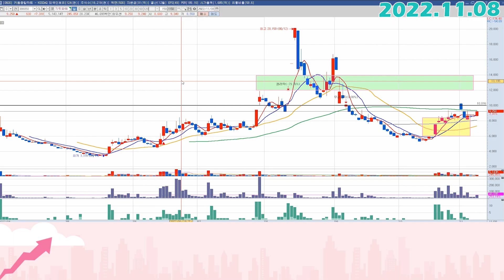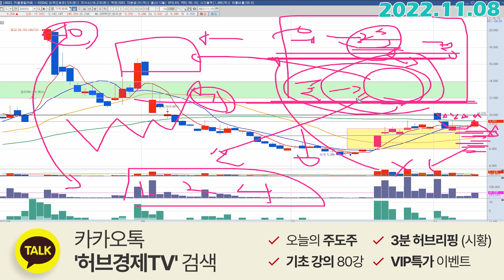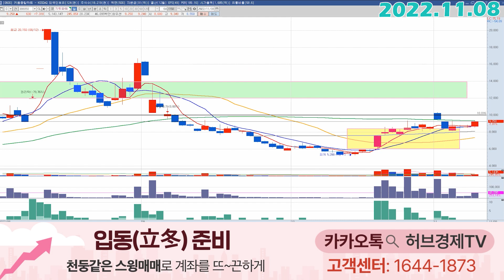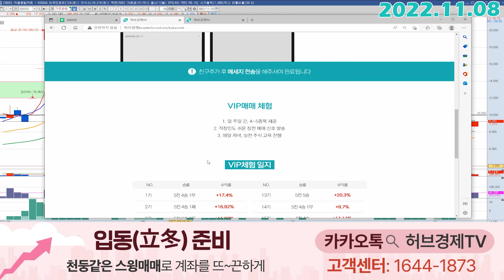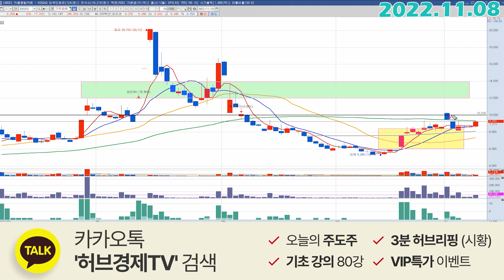지투파워 (388050) - 2가지 경우의 수를 제외하면 기대해보자